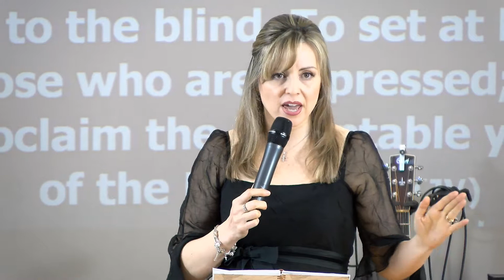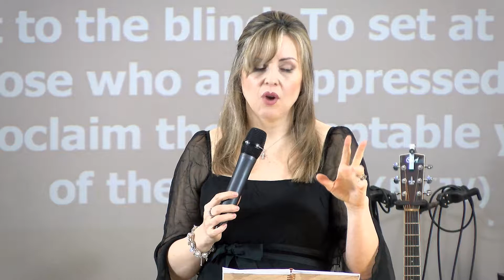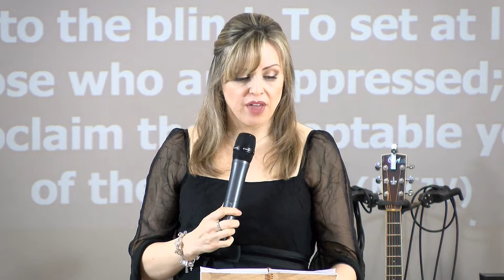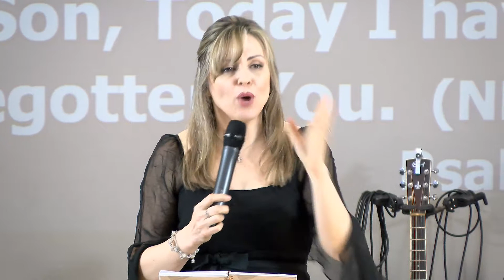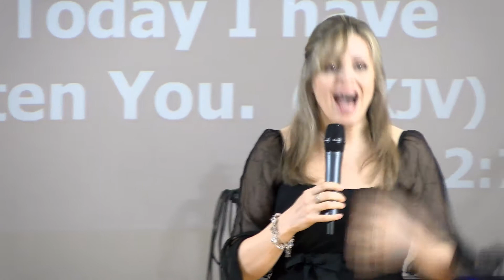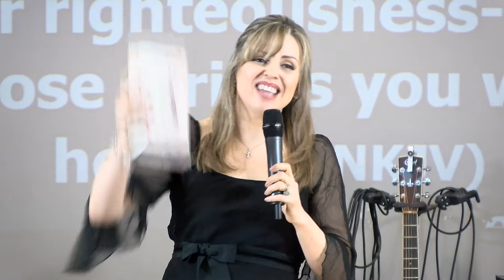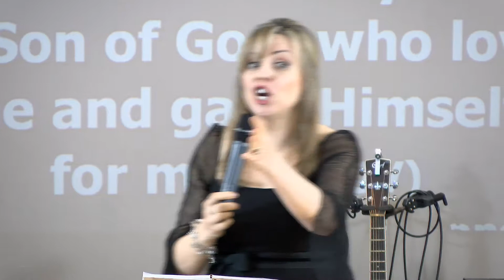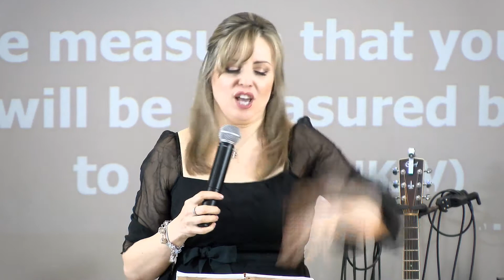"The Power Of Proclamation"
by Ps Karina Maile